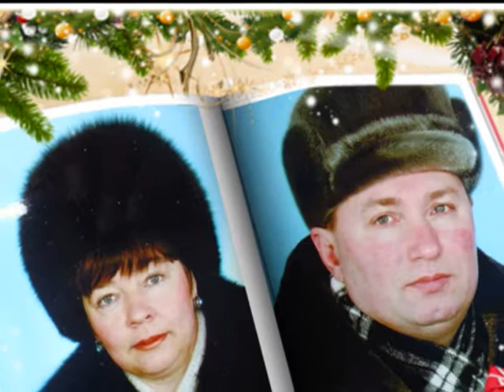МОИМ ДРУЗЬЯМ.... С НОВЫМ 2013 ГОДОМ...